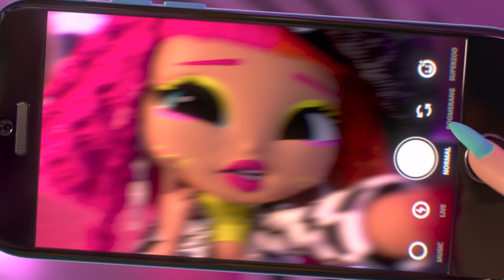💅🏼💋LOL SURPRISE O.M.G.💋💅🏼|House of Surprises Episode 7 🎬 |REACTION & Review! 👀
In this video we go in depth into the ALL NEW LOL SURPRISE „House of Surprises“ show reacting and reviewing Episode 7!
What do you think of this new episode?
What do you think will happen in the next episode?!? 👀

! Content Video used isn’t mine !

Stay peachy!